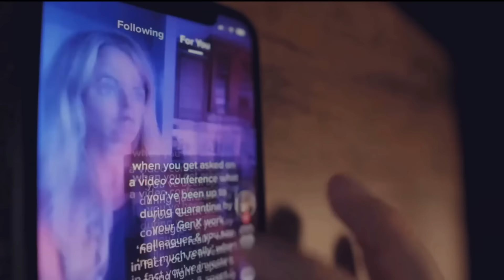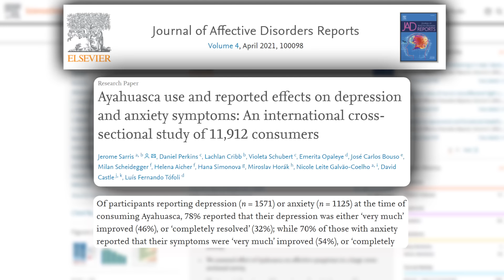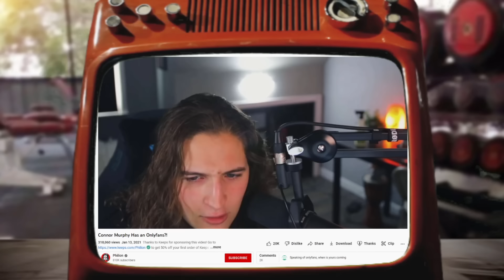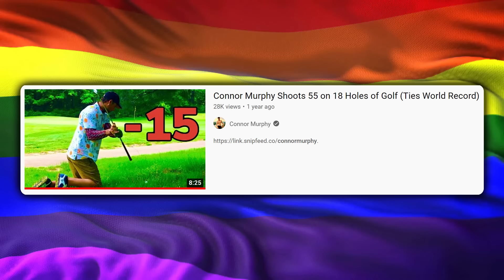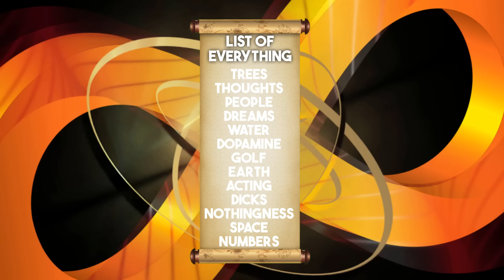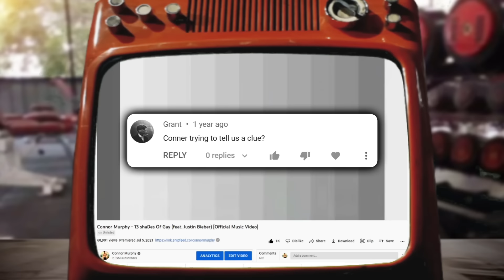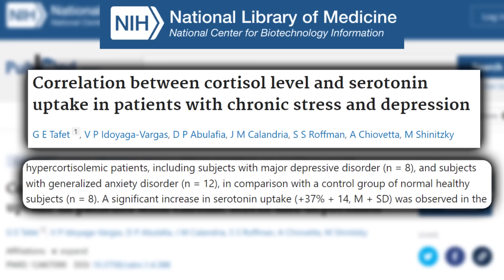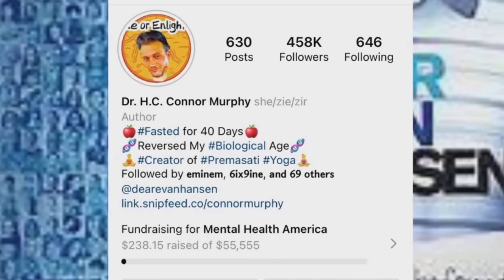Escaping the Cult of Bodybuilding: The Full Story of Connor Murphy's Insanity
0:00 - Intro
1:11 - Prelude | The First  Apology
1:59 - Chapter 1 | A Shirtless Façade
5:13 - Chapter 2 | The Social Media Illusion
7:25 - Chapter 3 | Bodybuilding: A Mental Health Disaster
12:45 - Chapter 4 | Career Destruction
16:19 - Chapter 5 | Ayahuasca
21:24 - Act 2 | The 40 Day Fast
24:52 - Act 3 | Lunatic or Liberated?
35:08 - Act 4 | Infiltrating the Cult
41:13 - Act 5 | The Divine Protein Shake
48:30 - Act 6 | Acting, Insanity, or Both?
54:29 - Chapter 6 | God's Plan
1:09:18 Chapter 7 | Cult of Personality
1:12:35 - Act 1 | Genesis: The Day I Said Goodbye
1:24:08 - Act 7 | Breaking out of the Matrix
1:41:05 -  The Grand Finale

Track: Rise — Airixis

Track: Enigma — KV

Track: Monogatari — Zackross

TheFatRat - Envelope

XF by Declan DP

Clarion by Scott Buckley

Dystopia by Luke Hall

WombatNoisesAudio - The Legend of Narmer

Rameses B - Spaceship

Track: Faraway — Lucjo

Emotional by GoSoundtrack

The Clock (instrumental) by RYYZN

With You (Instrumental) by Tomh

Is That You or Are You You? by Chris Zabriskie

Tomorrow's a New Day by SAINNTSET

'Dystopia' by Neutrin05

Piña Colada by LiQWYD

Track: Dusk Till Dawn — Vendredi

 Awkward Situation [Artist: LukaingHazMusic]

Compass by - Kubbi

Flowers - Sakura Girl

Beloved - Sakura Girl

Mark Hutson - Ancient Trials

SHW - Takanoniharuka

Scott Buckley - Sanctum [Epic]

Hayden Folker - Adrift

Track: Pure — KV

Track: The Purge — SilentCrafter

Track: Freedom — tubebackr

Track: Heaven — Next Route

Dramatic Orchestral by JP Bianchini

Cjbeards - Shattered Glass

Darren Curtis - Demented Nightmare

Darren Curtis -  Justify the Lie

Scott Buckley - The Climb

Faraway — Lucjo

oblivion by Rexlambo